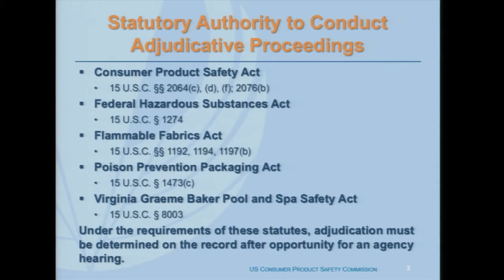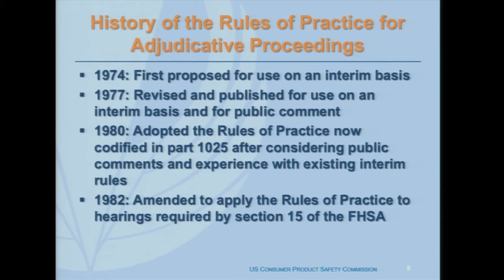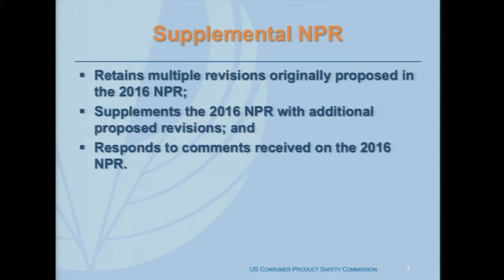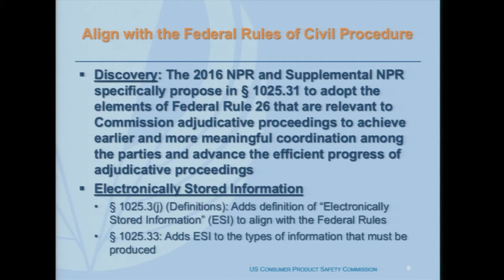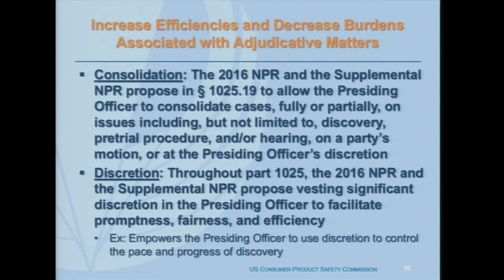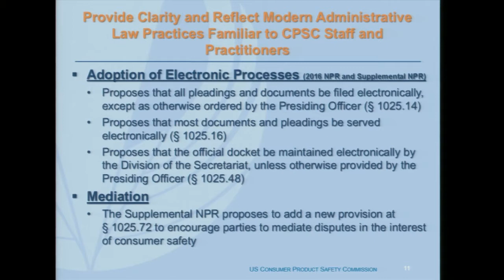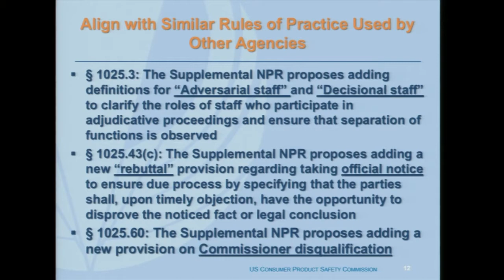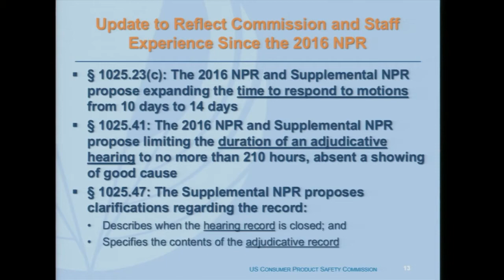Commission Meeting - Briefing Matter: Adjudicative Rules NPR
Hearing Room 420, Bethesda Towers, 4330 East West Highway, Bethesda, MD 20814.  A live webcast of the Meeting can be viewed